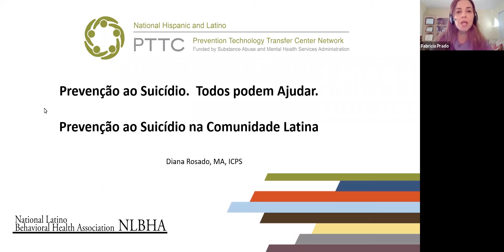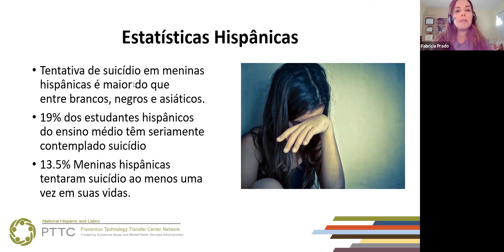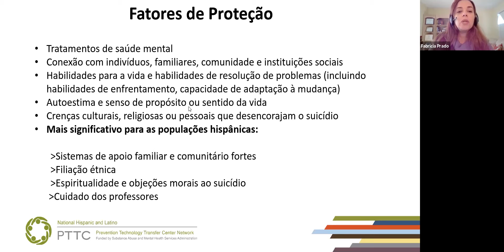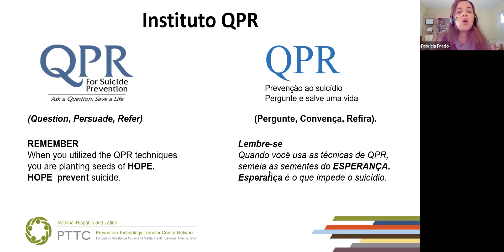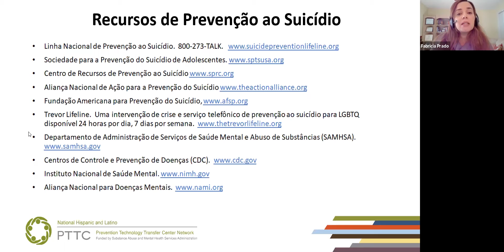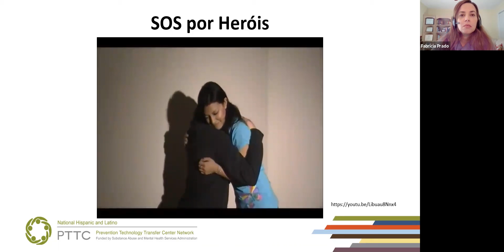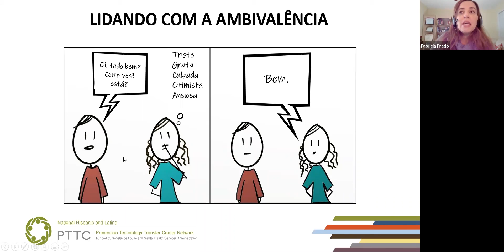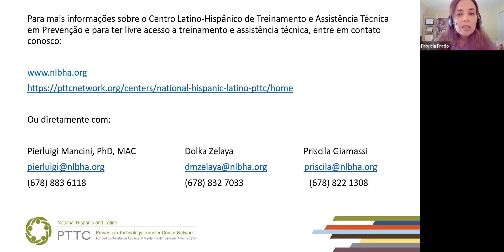Prevenção ao Suicídio. Todos podem Ajudar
--This presentation is a translation from English to Portuguese--

This webinar provided an overview of suicide prevention with the intention of encouraging participants to be available to prevent suicide within the people they interact with. Facilitator discussed warning signs and risk factors for suicide. National data, youth data, including suicide among Latinos and other relevant data were presented. The webinar discussed  the effects of this “forever decision” which is preventable. The facilitator presented her experience as the suicide prevention project coordinator at CETPA Inc. Lastly, suicide prevention resources that are easy to implement and culturally based practices that have proven to work in the efforts of preventing suicide were discussed .